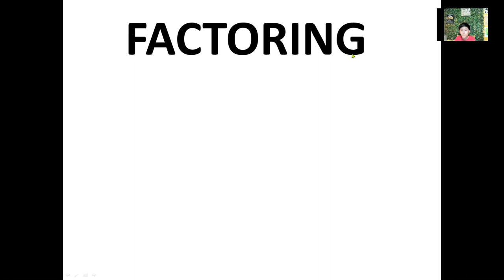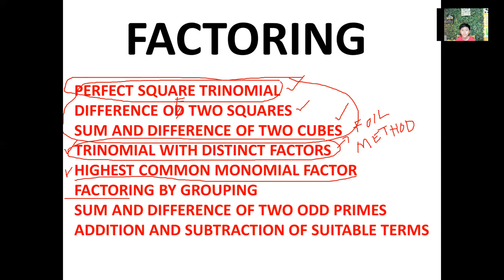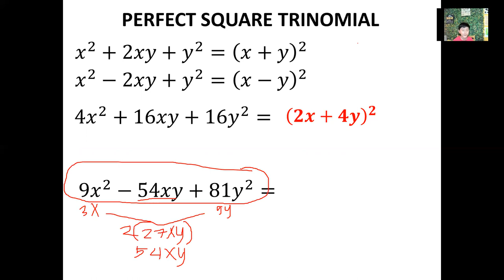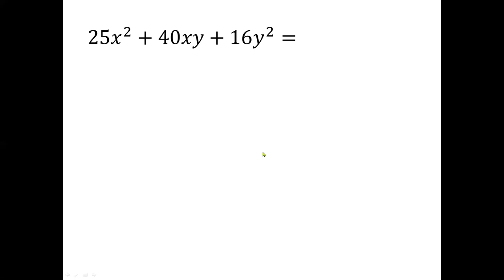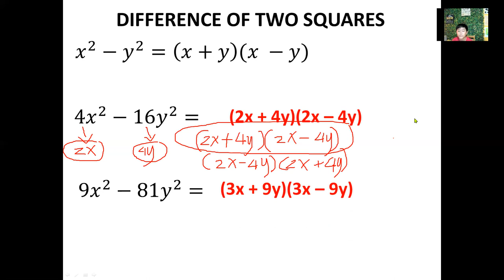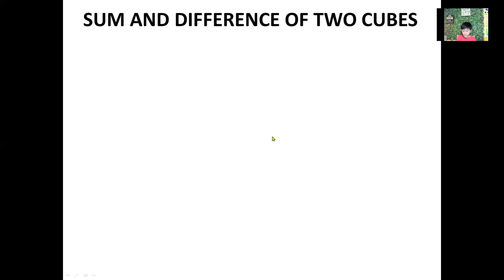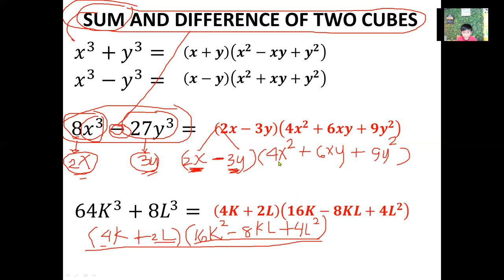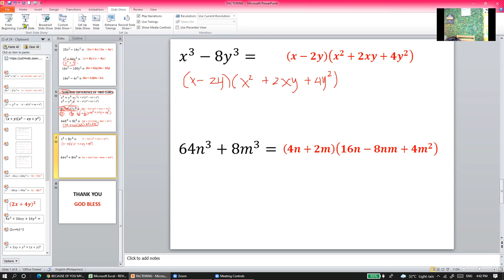GALING NG PICK UP NG CLIENT KO SA LESSON NAMING FACTORING